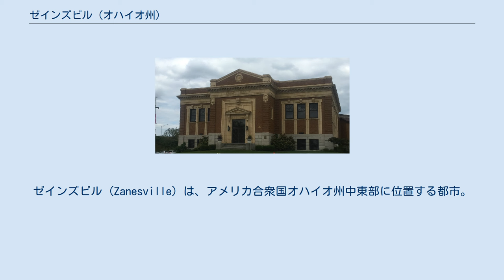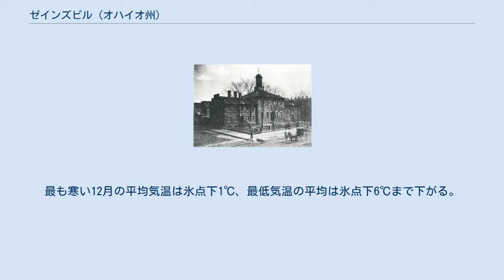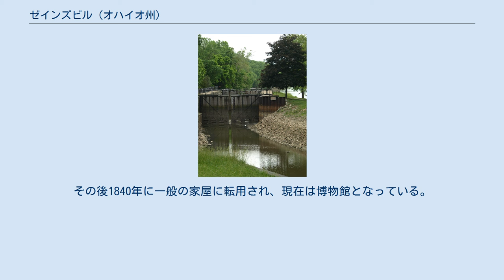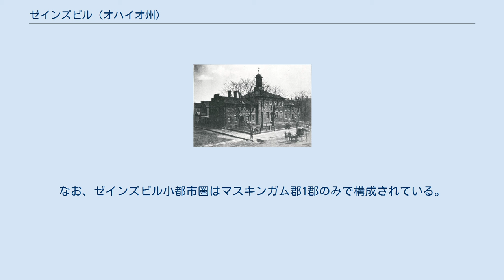ゼインズビル (オハイオ州)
マスキンガム郡_(オハイオ州)
ゼインズビル (Zanesville) は、アメリカ合衆国オハイオ州中東部に位置する都市。
オハイオ川の支流であるマスキンガム川とリッキング川との合流点に形成されており、合流点に架かるY字橋で知られる。
ゼインズビルに郡庁を置くマスキンガム郡1郡のみで成る小都市圏は86,074人（2010年国勢調査）の人口を抱えている。
より広域的には、ゼインズビルは約90km西に位置する州都コロンバスの広域都市圏に含まれており、その人口は230万人を超える。
 ゼインズビルは1800年にこの入植地を創設したエベネザー・ゼインにちなんで名付けられた。
1747年にバージニア植民地に生まれたゼインは、1770年に同植民地のオハイオ川のほとり、現在のウェストバージニア州ホイーリングに移り住み、1797年にホイーリングから北西部領土を通ってケンタッキー州ライムストーン（現在のメイズビル、シンシナティ都市圏南東郊）へ通ずるゼインズ・トレイスと呼ばれた道を造った。
ゼインはこの道がマスキンガム川を横切る渡津、かつリッキング川との合流点近くにゼインズビルを創設し、渡し船を航行させた。
この合流点には1814年、リッキング川の南北両岸とマスキンガム川の東岸を1本の橋で結ぶ、最初のY字橋が架けられた。
 ゼインズビルに置かれた2代目のオハイオ州会議事堂庁舎 1810年、州都がチリコシーから移され、ゼインズビルはオハイオの州昇格以来2代目の州都となった。
しかし、その翌々年、1812年には、州都はチリコシーに戻された。
その後、1816年に州都はコロンバスに移され、現在に至っている。
 しかし、州都がわずか2年で移された後も、ゼインズビルは地域の商工業の中心都市として成長した。
1840年代には職人や商人が集まり、この地域の豊富な粘土を活かした陶器や、石鹸、蝋燭などが生産された。
特に製陶は、19世紀中盤から20世紀前半に至るまで、ゼインズビルの地域経済を支える重要な産業となった。
1890年にゼインズビルで製陶を始めたサミュエル・ウェラーは、1910年代には世界最大の製陶業者に成長した。
しかし、世界恐慌以降はウェラーの工場の経営は傾くようになり、1948年には閉鎖した。
市の人口も、1950年の国勢調査では4万人を超えてピークに達したが、その後は減少に転じている。
 ゼインズビル市中心部（1913年） ゼインズビルは北緯39度56分26秒西経82度0分26秒に位置している。
市はオハイオ州中東部、州都コロンバスと、州境となっているオハイオ川を越えてすぐのウェストバージニア州ホイーリングとの中間、ややコロンバス寄りに位置しており、コロンバスからは東へ約90km、ホイーリングからは西へ約115kmである。
 アメリカ合衆国国勢調査局によると、市の総面積は31.44km2（12.14mi2）である。
市域はオハイオ川の支流であるマスキンガム川に、その支流であるリッキング川が合流する地点を中心に、南北に細長く延びている。
エコリージョンとしては、オハイオ州内では東部から南東部にかけて広がる西アルゲイニー台地に属している。
市中心部に立地するマスキンガム郡地方裁判所での標高は、219mである。
 ゼインズビルの気候は中西部としては温暖な部類に入り、夏は南部同様に暑く湿気が多いものの、同緯度の東海岸諸都市と比べると冬の寒さが厳しい、内陸性の気候である。
最も暖かい7月の平均気温は22℃、日中の最高気温の平均は29℃に達する。
最も寒い12月の平均気温は氷点下1℃、最低気温の平均は氷点下6℃まで下がる。
降水量は冬季の1月、春季の3-4月、および夏季の6-7月に多く、月間約90-115mm程度、一方秋季の10月には少なく、月間40mm程度であるが、その他の月は55-75mm程度である。
年間降水量は約930mmである。
また、州北部・エリー湖岸のクリーブランド等と比べるとかなり少ないものの、冬季には降雪も見られる。
11月から3月までの降雪量は月間7-15cm程度、ひと冬では約60cmである。
ケッペンの気候区分では、ゼインズビルは温暖湿潤気候（Cfa）に属する。
 ゼインズビルの市街地はマスキンガム川とリッキング川の合流点を中心に形成されてい...